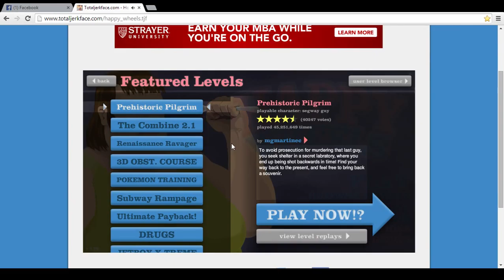Kitten Plays Happy Wheels 2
And give some love to The Vulgar Puppets! :D